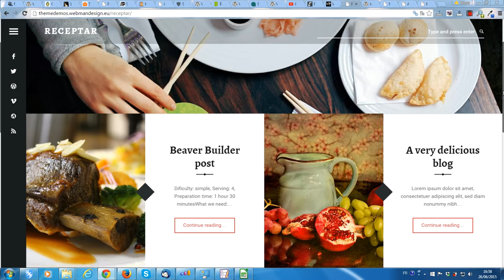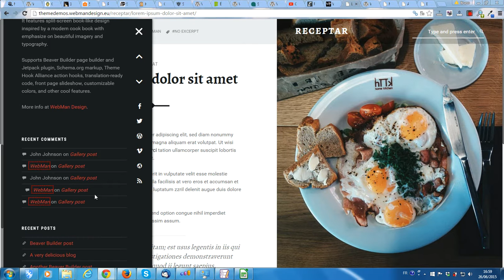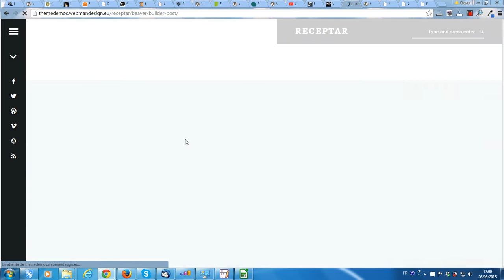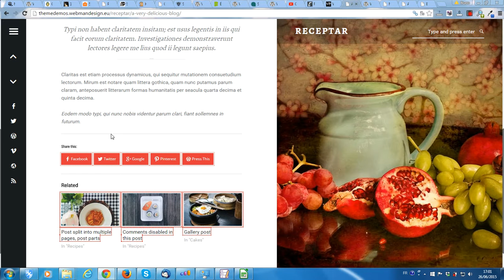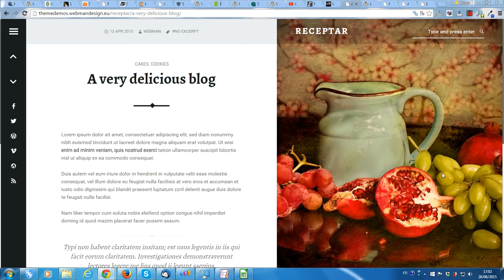Présentation du thème WordPres gratuit Receptar pour les blogs de recettes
La plateforme gratuite vous propose une rapide présentation du thème WordPress gratuit Receptar qui a été pensé pour les blogs de recette et pour bien fonctionner avec Beaver Builder et JetPack.
Sachez que la traduction en français du thème Receptar est disponible gratuitement
Si vous souhaitez savoir comment paramétrer le menu de liens sociaux du thème Receptar, alors découvrez mon tutoriel vidéo